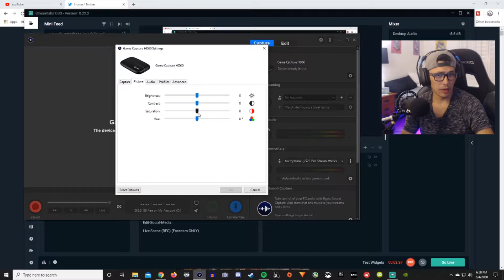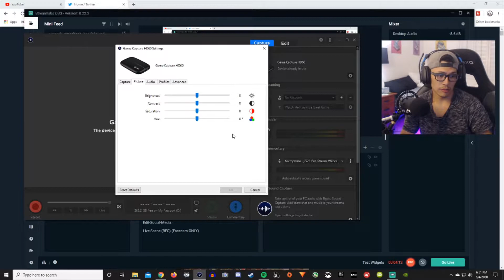NEW BEST KILO 141 LOADOUT PERIOD in WARZONE (BEAM MACHINE)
The new best KILO 141 LOADOUT in WARZONE. Period! It's a BEAM MACHINE! Also show you guys some tips to make your video look better for your Call of duty Videos!! NEW BEST KILO LOADOUT IN WARZONE IS A BEAM MACHINE!